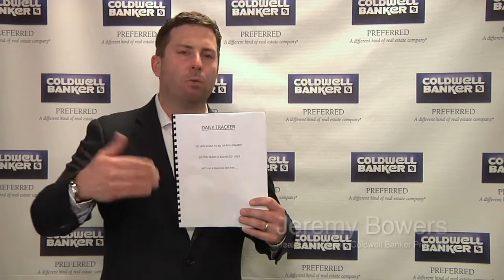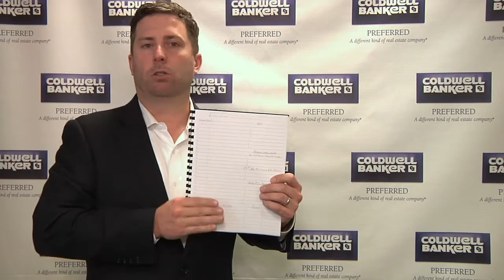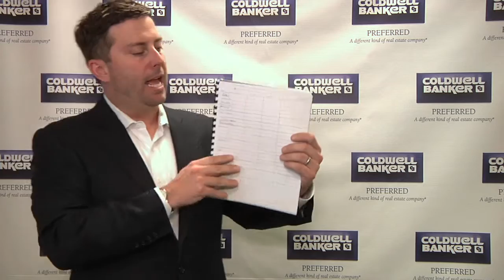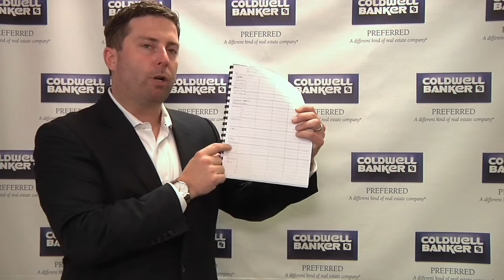Real estate Training- Do you want a BALANCED LIFE? I have a secret.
Do you want a balanced life?

Do you want to take off 1.5 days a week?

Do you want to accomplish your dreams on investing in real estate?

We need to talk and i can share more information that has helped so many people.

Philadelphia area real estate coaching by Jeremy Bowers of Coldwell Banker Preferred shares ideas that produce Big Real Estate Results!